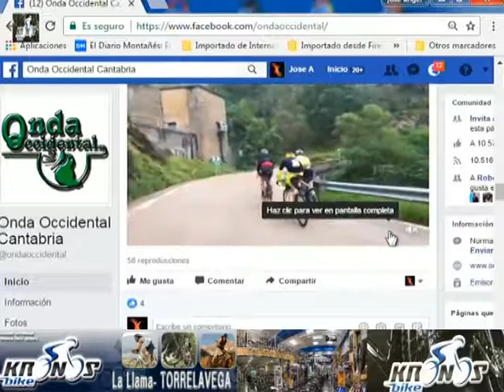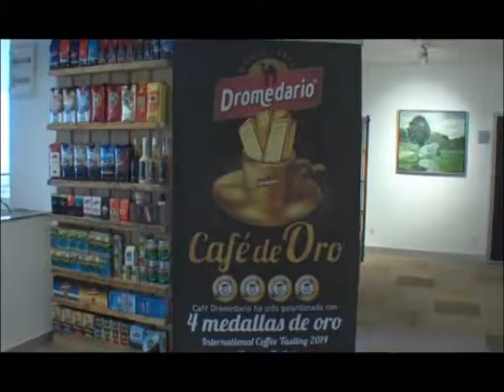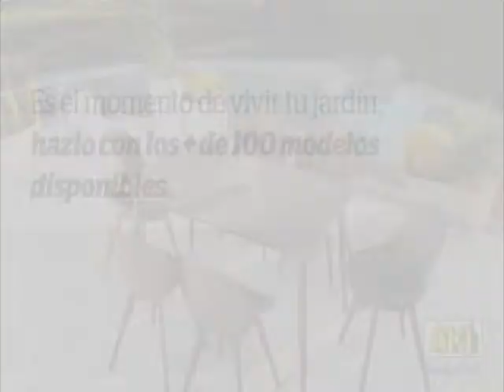CICLOTURISTA 10 000 SOPLAO SEGUNDA